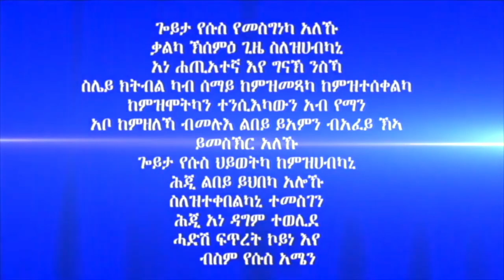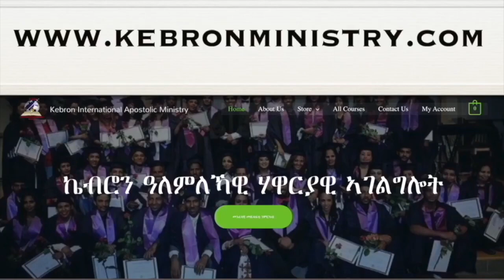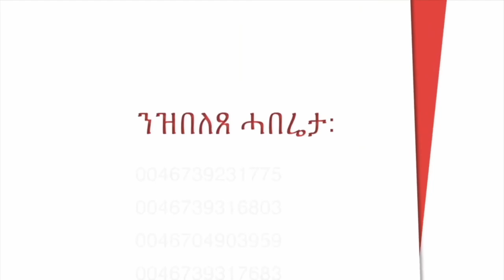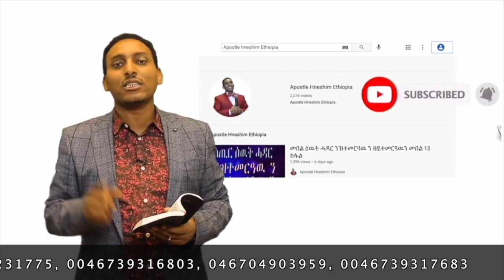260. ” ርእሰ-መፍትሕ” ብሃዋርያ ሕነሽም ኢትዮጵያ